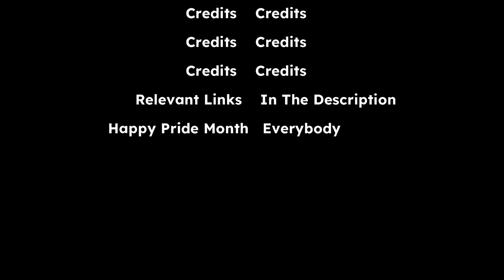(not clickbait) THE DARK SECRET TRANS WOMEN DON'T WANT YOU TO KNOW!!!1!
This was something quick I made back in April that I figured I'd wait until pride month to upload, which is why it has my old username in the credits.

I once came across a video (not even sure what the channel name was) called something to the effect of this video's title, that was just a few second clip of some douche-balloon saying "They're just men." Most of his other videos were just quick transphobic clips. So this is a play on that.

If by chance you reading this are the dude who made that original video, then feel free to paint the walls of your bedroom with your own brain matter.